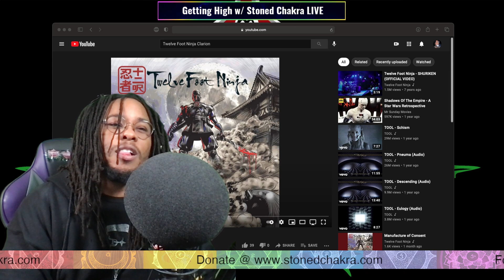Stoned Chakra Reacts!!! Twelve Foot Ninja - Clarion